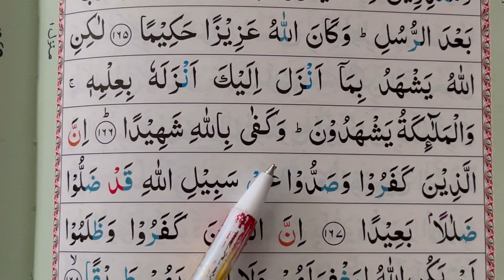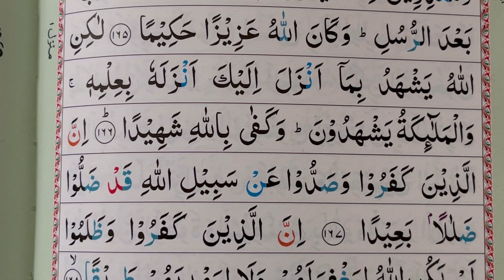[ Ep-389] Easy way to memorise the Quran | Surah An-nisa verse - (166)